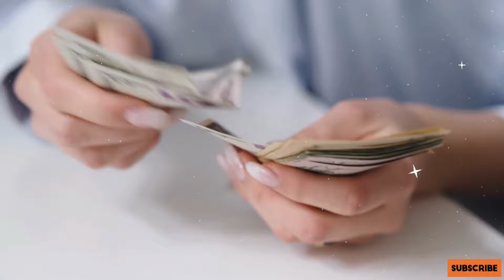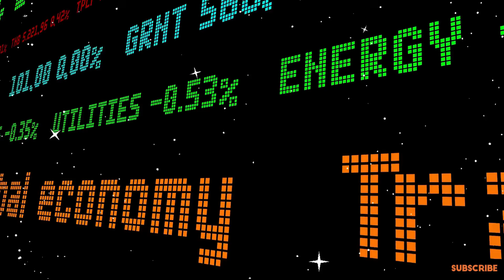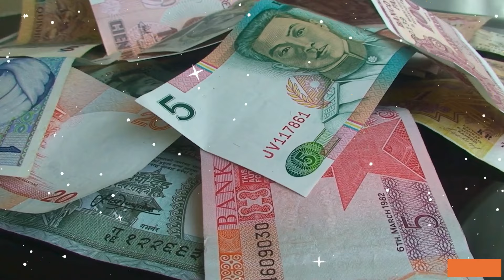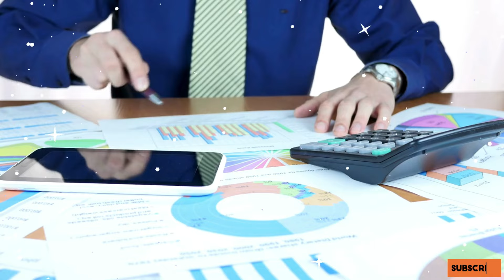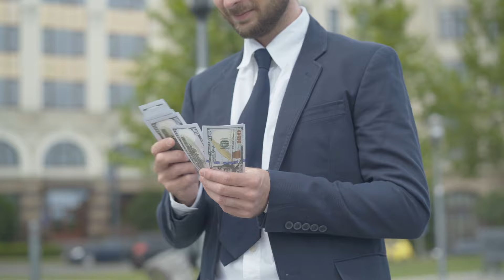9 EASY RULES TO GET RICH| जाने अमीर बनने का सफल रास्ता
क्या आप भी अमीर बनने के टिप्स सुनकर तंग आ गए हैं? क्या आपको ऐसा लगता है कि टिप्स तो ठीक हैं पर इन्हें बिना कोई गलती के कैसे लागू करें? तो आप सही जगह पर हैं।

हमारी इस खास शो में जानिए नौ बेहद ही आसान फॉर्मूले जिन्हें अप्लाई करके आप खुद को गारंटीड अमीर बना पाएंगे।

You can become what you want to be.? a combined, modernized, and updated edition of Wallace D Wattles? two bestselling works, the science of getting rich and the science of being great, this book is considered a philosophy of mind Science. With time-tested new thought principles and practices, including the technique of creative visualization, which Wattles himself practiced, it explains how riches come to us and how by simply using our will, acting in a certain way, and thinking The right thoughts, we can become rich and great. A compelling self-help classic, this book will help you understand the secrets to attaining what you truly desire.

💬 Join the conversation! We love hearing from you. Share your thoughts and questions in the comments below.